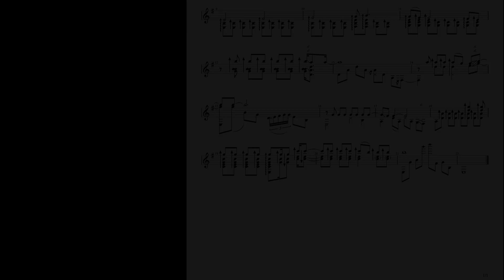Snuff (Slipknot) - Fingerstyle Score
►GUITAR PRO 7: Guitar Pro is the best software for notating your arrangements/compositions and learning your favorite songs. I use it to notate and practice every single one of my arrangements